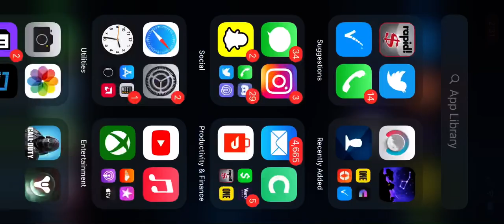Wait what lol I’m going to sleep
Bro this shit just crashed cuz of that booty ass match gnite